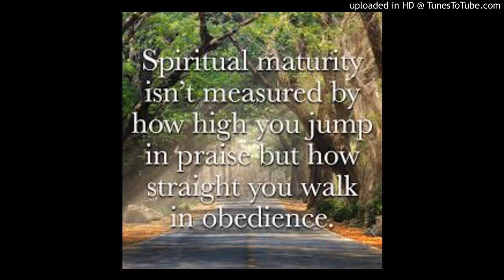Real spiritual maturity by Pas.T.U.Thomas